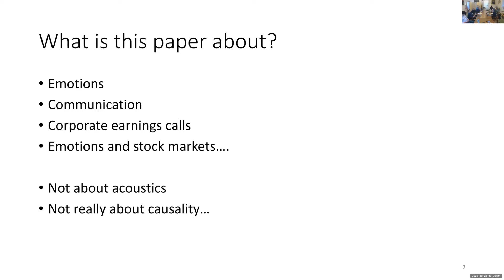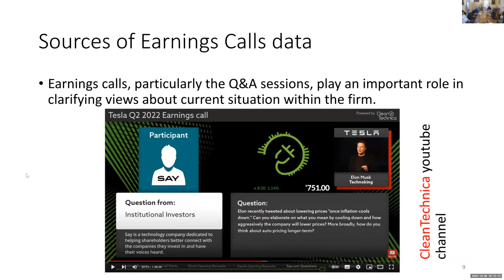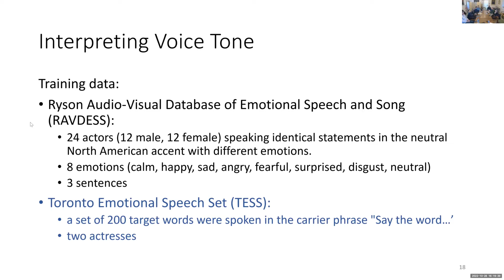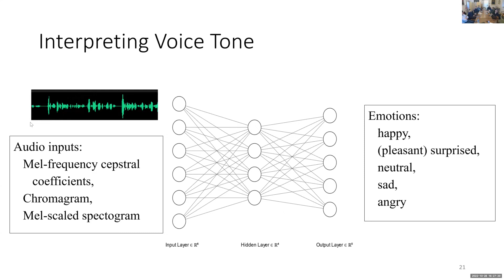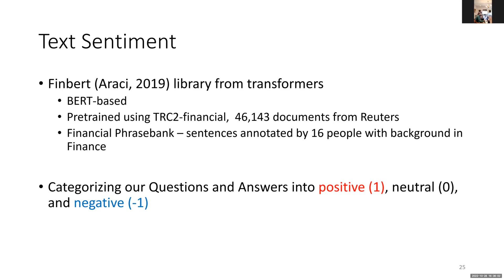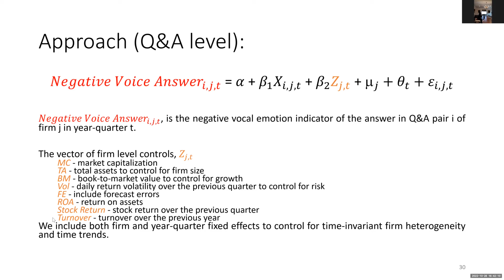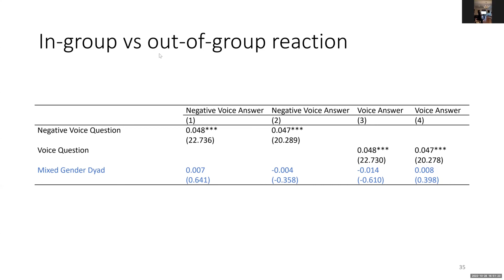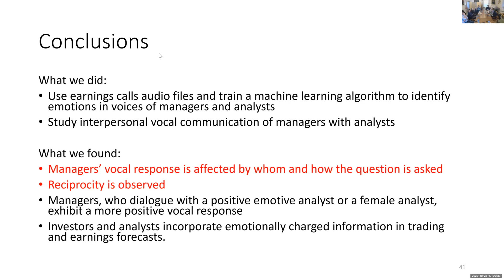Communicating with Emotions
Dr Oleksandr Talavera is from the University of Birmingham